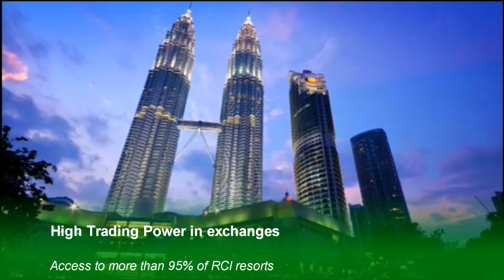Palace Vacation Club Fact Sheet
PVC